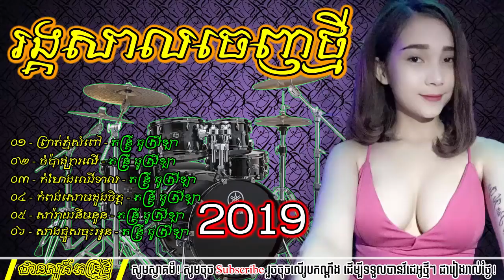April 27, 2020